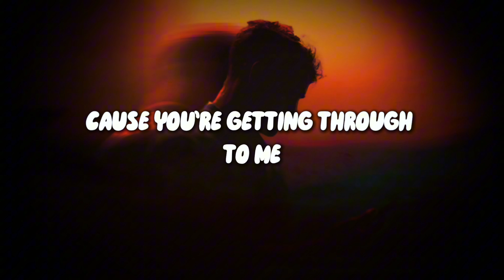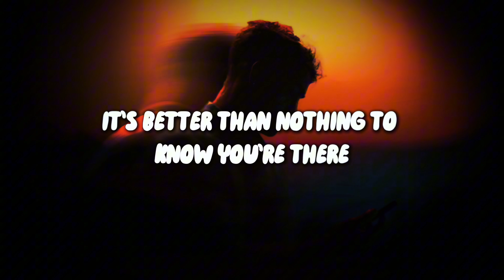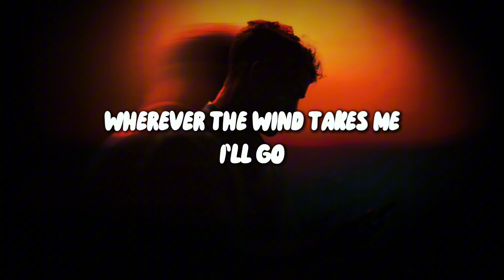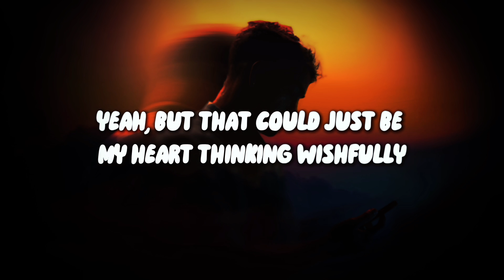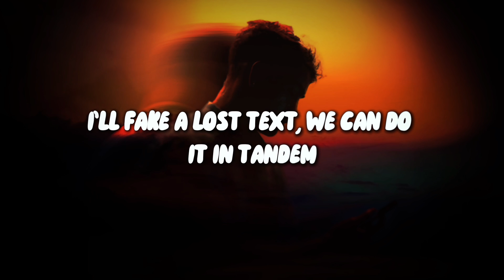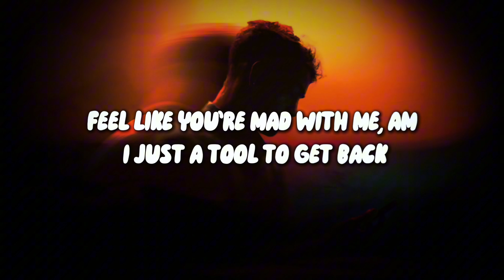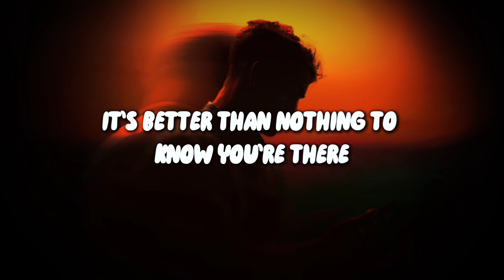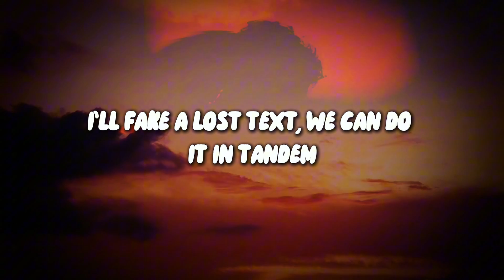Wilmo - Thru 2 U (Lyrics)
Instrumental producer: @GAXILLICBEATS
Mixed/mastered: @WilmoMusic

Thru 2 U (Lyrics):

[Chorus]

Am I getting through to you, because you’re getting through to me, like who defines all the rules for you and me, mixed message, you read it, did you even get it, I tried the connection, confirmation, my headache, ah, It’s better than nothing to know you’re there, I questioned a friend, don’t go over there, messages sending, or maybe It didn’t, I tried the connection, confirmation, my headache, ah

[Verse]

Wherever the wind takes me I’ll go, and by any means I’ll take control, I questioned her friends, they said don’t go, I heard in the mens room, friend vibe, I wonder if we could ever be, I bring you up at the wrong times, I wonder if you mention me, if I was with you it’d better me, yeah, but that could just be my heart thinking wishfully

[Chorus]

[Verse]

Close my ears and throw my wings up, I’m tryna move on with questions answered, I can’t look past your love life phantoms, I’ll fake a lost text, we can do it in tandem, uh, yeah, walk a mile, stumbling past you, could you match with me, would you even try to do that, feel like you’re mad with me, am I just a tool to get back, are you just testing me, seeing how I choose to react, and uh

[Bridge]

Am I getting through to you, because you’re getting through to me, like who defines all the rules for you and me, mixed message, you read it, did you even get it, I tried the connection, confirmation, my headache

[Chorus]

[Outro]

Close my ears and throw my wings up, I’m tryna move on with questions answered, I can’t look past your love life phantoms, I’ll fake a lost text, we can do it in tandem